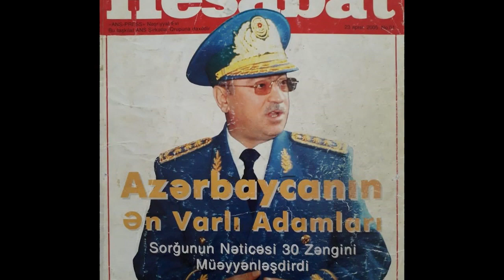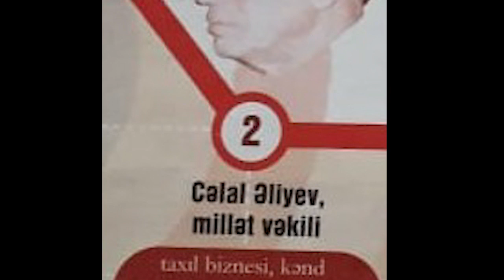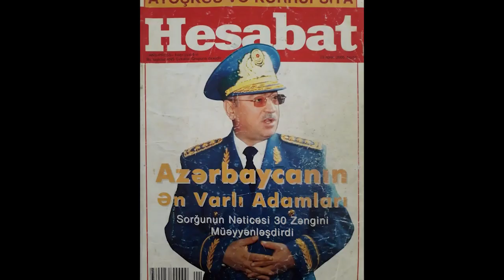CƏLAL ƏLİYEV Mirşahinə niyə ləqəb qoyub? Hansı yazıya görə?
Real_TV CelalEliyev MirŞahin Sİyasi çıxışlar və maraqlı videolar izləyə bilərsiz. Siyasi liderlərin açıqlamaları, şərhlər və analizlər. Kanala abunə olun və gələcəkdə maraqlı videolar izləyin.